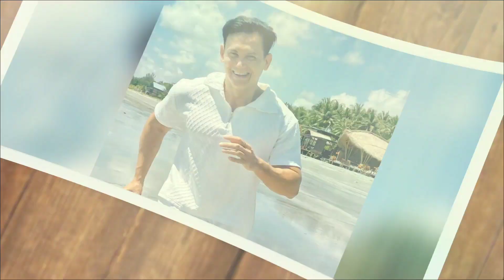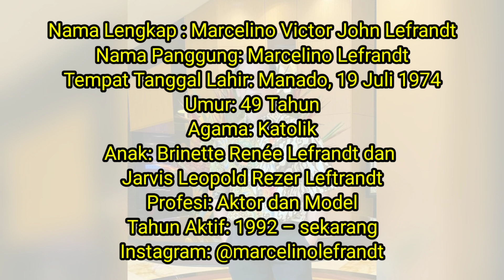Profil dan Biodata Marcelino Lefrandt Pemain Sinetron Keabadian